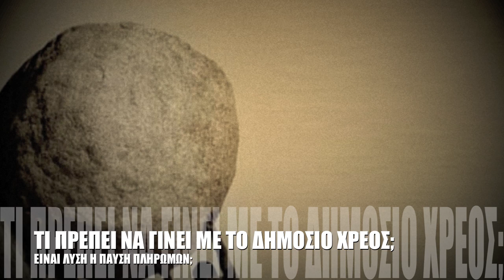Χρέος. Τι πρέπει να κάνουμε;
Το αφιέρωμα του UNFOLLOW 27, που κυκλοφορεί. Γράφουν: Ευκλείδης Τσακαλώτος, Θόδωρος Σκυλακάκης, Γιώργος Κατρούγκαλος, Βασίλης Βιλιάρδος, Σπύρος Μαρκέτος, Λεωνίδας Βατικιώτης, Άρης Χατζηστεφάνου και ο Νίκος Μπογιόπουλος

Ζητήστε το UNFOLLOW στα περίπτερα